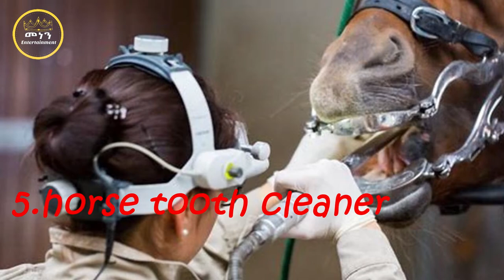አለም ላይ ያሉ ወጣ ያሉና አስገራሚ የስራ አይነቶች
Watch:

 • Highwave — Jay So...

Amharic film
Amharic movies
Ethiopia
Ethiopian movie
ትርጉም
ትርጉም ፊልም
አማርኛ ትርጉም ፊልም
ፊልም በአማርኛ
የኢትዮጵያ ፊልም
Ethiopian film
amharic film
አማርኛ ፊልም
አዲስ ፊልም
የፊልም ታሪክ ባጭሩ
Amharic story
Ethiopian movie 2021 full movie
kana tv
kana drama